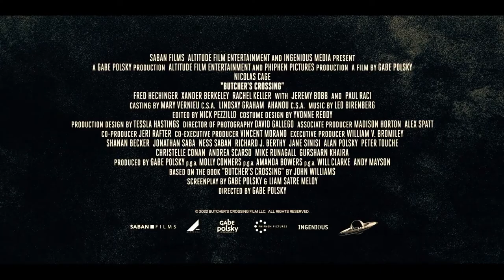Butcher's Crossing - Official Trailer (2023) Nicolas Cage, Fred Hechinger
Based on the seminal novel by John Edward Williams, Gabe Polsky’s epic frontier adventure, Butcher’s Crossing, is a riveting commentary on human nature, ambition, masculinity, and man’s relationship to his natural environment. Academy Award winner Nicolas Cage (1996, Best Actor, Leaving Las Vegas) stars in a gritty story about buffalo hunters in the Old West. Will Andrews (Fred Hechinger) has left Harvard to find adventure. He teams up with Miller (Cage), a mysterious frontiersman offering an unprecedented number of buffalo pelts in a secluded valley. Their crew must survive an arduous journey where the harsh elements will test everyone’s resolve, leaving their sanity on a knife’s edge.